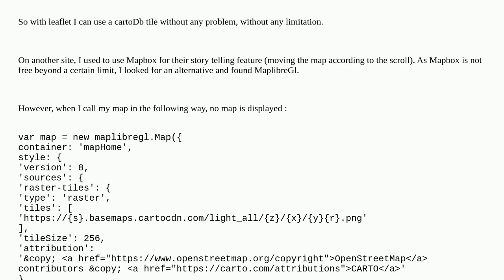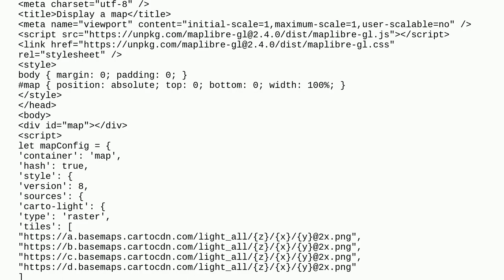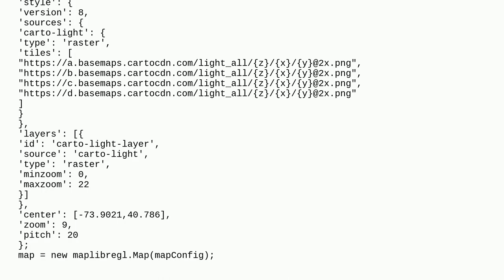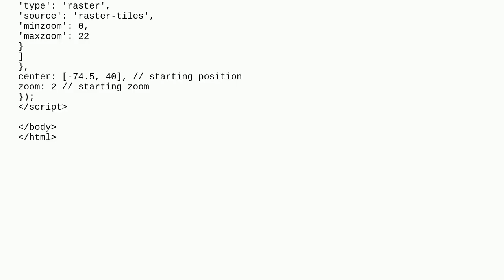MapLibreGl, how to use it with specific Tiles?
A special thanks goes out to the community

  leaflet mapbox maplibre-gl